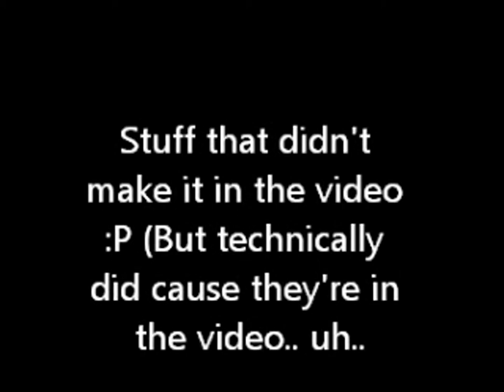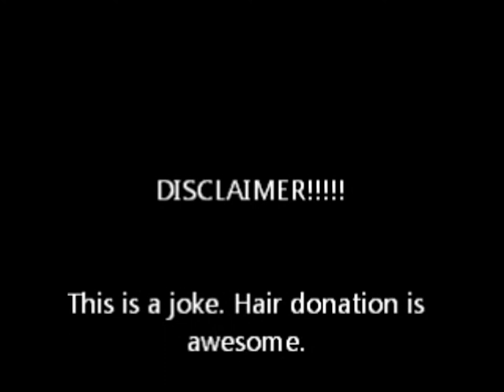MRR Vlog Episode 10 - R2's response to M's hair donation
WAAAAAAAAAH!